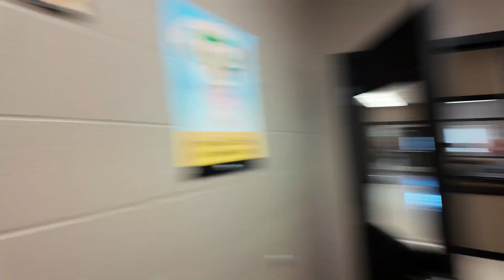2024 Homecoming Court